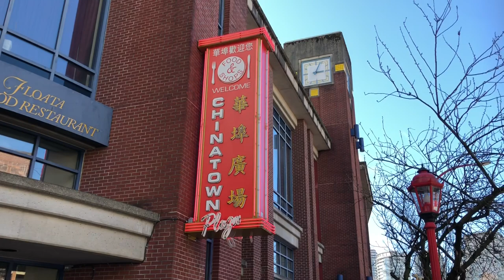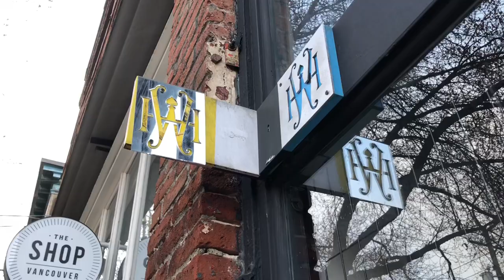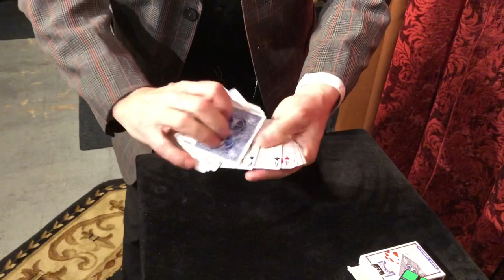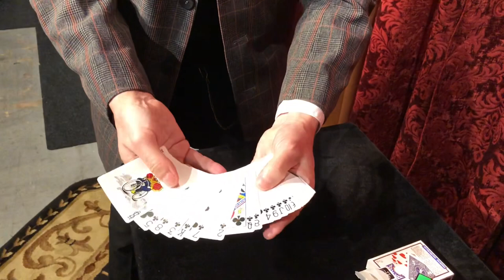Magician Shawn Farquhar: Hidden Wonders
World Champion Magician. Inside secret speakeasy.